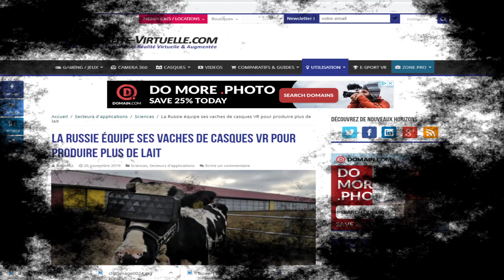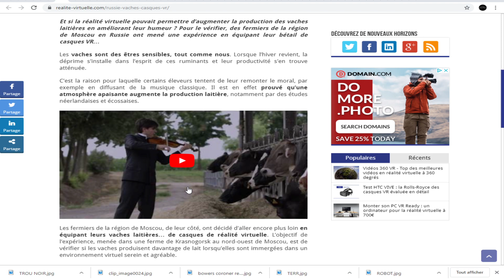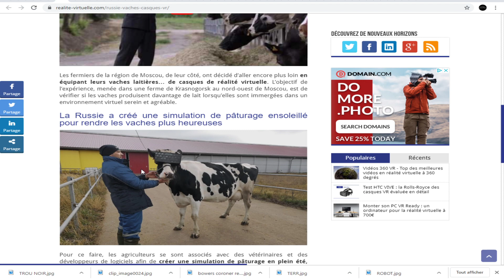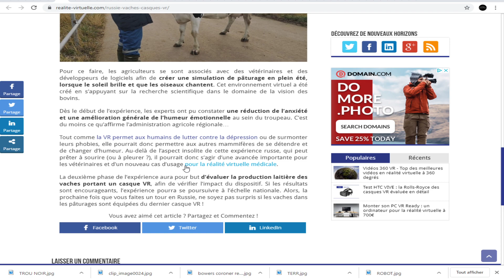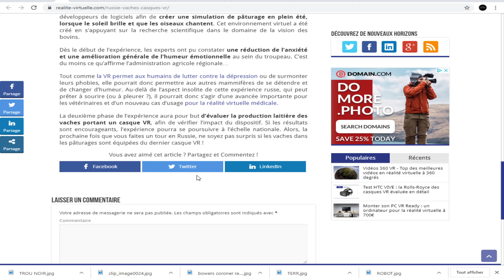INCROYABLE MAIS VRAI;La Russie équipe ses vaches de casques VR pour produire plus de lait